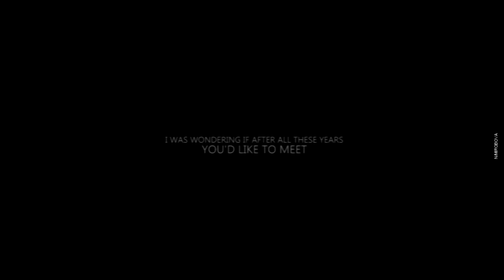leonard + sara; hello [au]